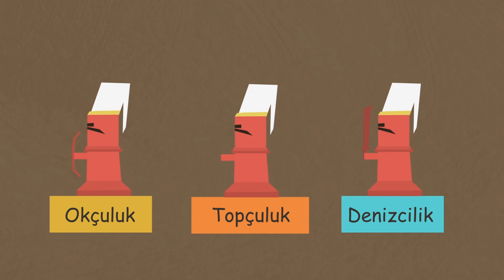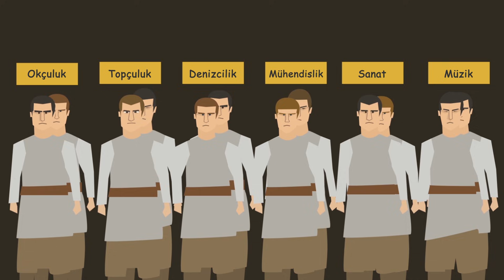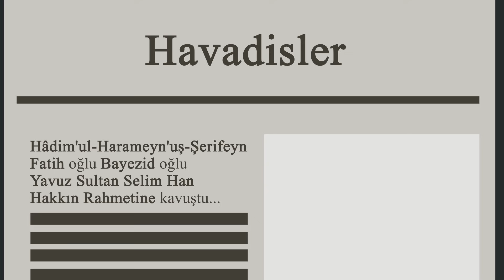Bir Yeniçeri'nin Hayatı \ Animasyon Film